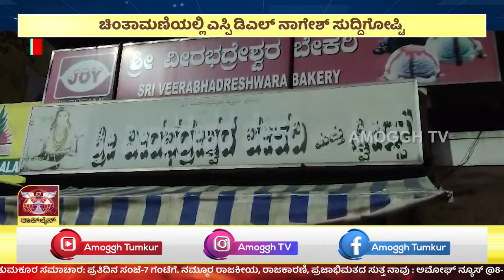ಅಮೋಘ್ ನ್ಯೂಸ್ | AMOGGH T.V | @8PM | 15-10-2023